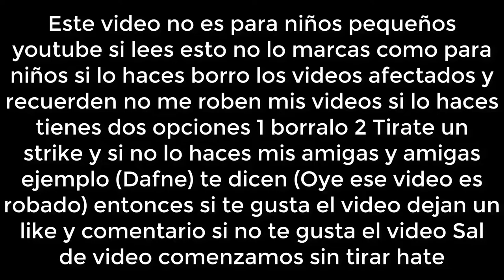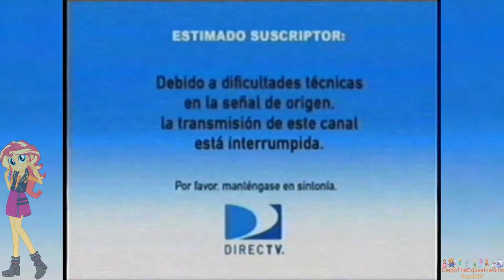[FALSO] Super Mario All Stars hackea a Cartoon Network (Latinoamerica, 2011) Inspirado Soy Luciano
En 2011 Cartoon Network estaba trasmitiendo su trasmision normalmente hasta que por un momento Super Mario All Stars hackeo a Cartoon Network y fue un total desastre y Cartoon Network se convierto en Super Mario All Stars TV Y Cartoon Network interrumpio eso y Ya pudo regresar a la normalidad